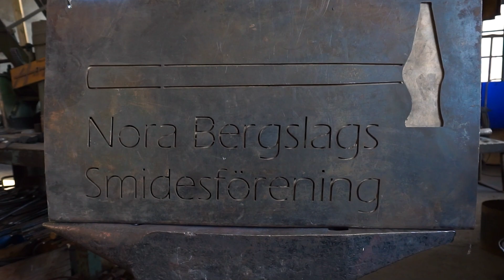Nora Bergslags Smidesförening Promo 2023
Nora Bergslags Smidesförening (2023)

PROJECTS UNKNOWN // Media Division 2023
Video by Christopher A. Rymer
Nora, Sweden

ENGLISH:
Welcome to Nora Bergslags Smidesförening, the premier blacksmith's club in Nora, Sweden. In this video, we take a look at one of their weekly meetups where members gather to work on their craft. You'll see skilled blacksmiths at work, shaping and molding red-hot metal into works of art. The passion and dedication of these artisans are evident in every strike of the hammer and every twist of the tongs. Join us as we explore the world of blacksmithing and discover the beauty of this ancient art form. Whether you're a seasoned pro or just starting out, Nora Bergslags Smidesförening welcomes all who share a love for the craft. Watch the video to learn more about this inspiring community and their amazing work.

SVENSKA:
Välkommen till Nora Bergslags Smidesförening, den främsta smidesklubben i Nora, Sverige. I den här videon tar vi en titt på en av deras veckovisa träffar där medlemmarna samlas för att arbeta med sitt hantverk. Du kommer att se skickliga smeder vid arbete, som formar och formar glödhett metall till konstverk. Passionen och dedikationen hos dessa hantverkare är tydlig i varje hammarslag och varje vridning av tången. Följ med oss när vi utforskar smidesvärlden och upptäcker skönheten i denna antika konstform. Oavsett om du är en erfaren proffs eller nybörjare, välkomnar Nora Bergslags Smidesförening alla som delar kärleken till hantverket. Titta på videon för att lära dig mer om denna inspirerande gemenskap och deras fantastiska arbete.

Music from Uppbeat (free for Creators!)